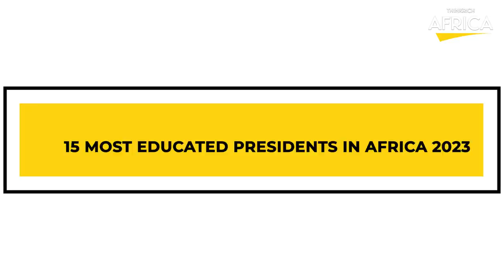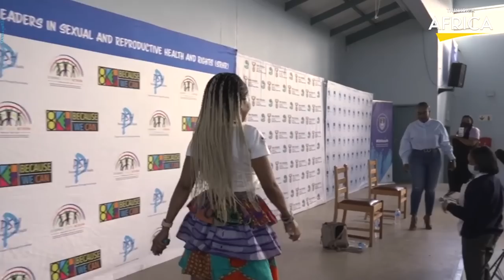The 15 Most EDUCATED PRESIDENTS In Africa 2023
In this video, we will be taking a closer look at the most educated presidents in Africa in 2023. The level of education of a leader can play a significant role in the development and progress of a country. The presidents featured in this list have not only achieved high levels of education but have also used their knowledge and expertise to make a positive impact on their nations. From degrees in law, economics, and engineering to doctorates, this list will showcase the leaders in Africa with the highest education level. This video is perfect for anyone who is interested in African politics and wants to know more about the leaders driving change and progress on the continent. So tune in and get ready to be inspired by the 15 most highly educated African presidents in Africa in 2023.

Welcome to THINKRICH AFRICA the community which brings you entrepreneurial, business, and personal development content to inform, motivate and inspire you!